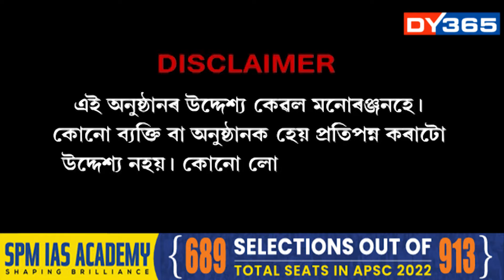ৰাজ্যৰ বান পৰিস্থিতিক লৈ মামাৰ জৰুৰী বৈঠক (খবৰৰ ৰগৰ- প্ৰথম খণ্ড)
ৰাজ্যৰ বান পৰিস্থিতিক লৈ মামাৰ জৰুৰী বৈঠক। বানপানী ৰুধিবলৈ কি কৰিব মামা বাহিনীয়ে? কোন নেতাক কি নিৰ্দেশ দিলে মামাই? খবৰৰ ৰগৰ- প্ৰথম খণ্ড